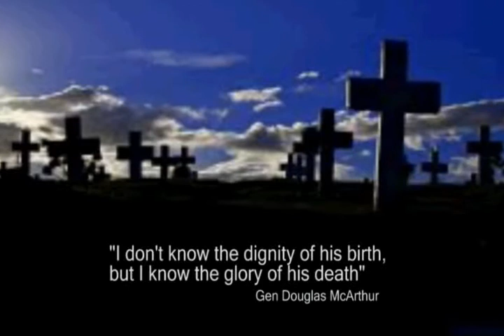OUTPUT TGP CLOSING01 1